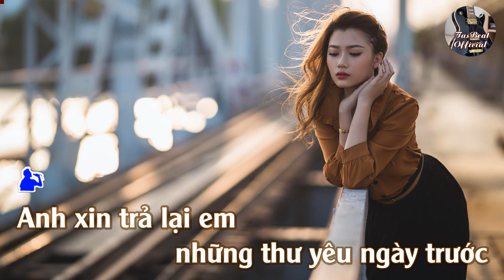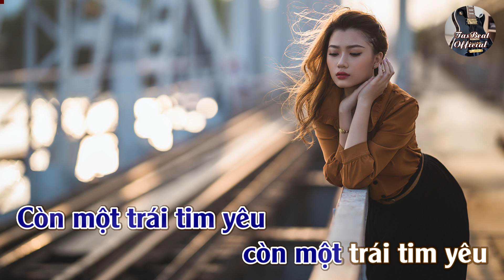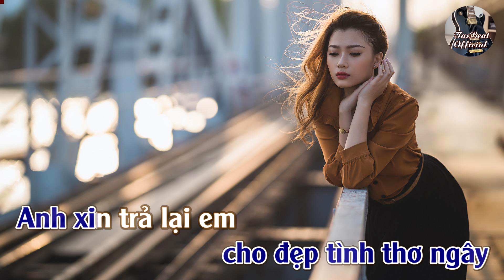Karaoke Anh Xin Trả Lại Em Tone Nam | TAS BEAT